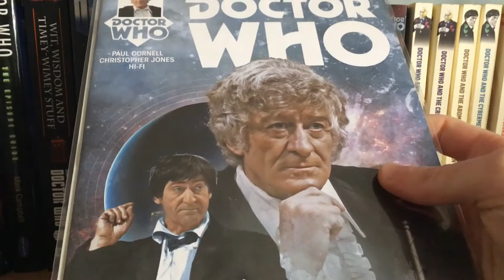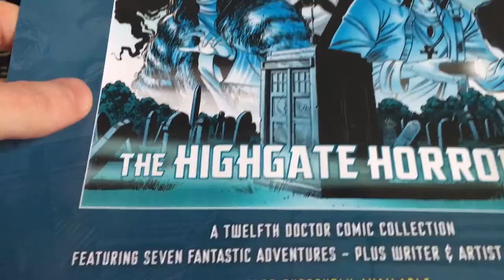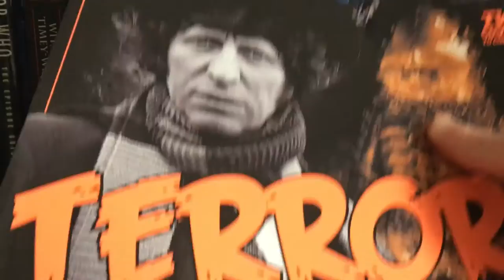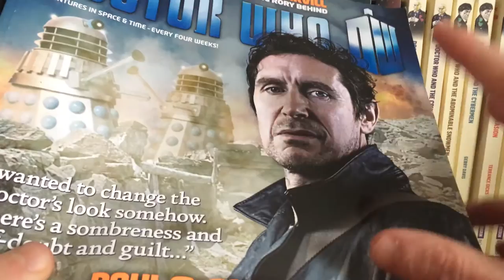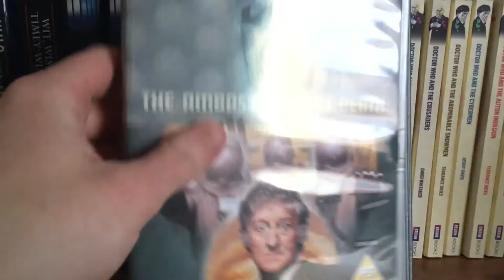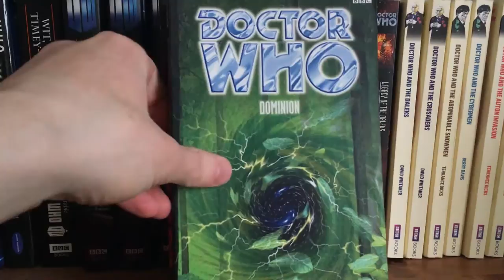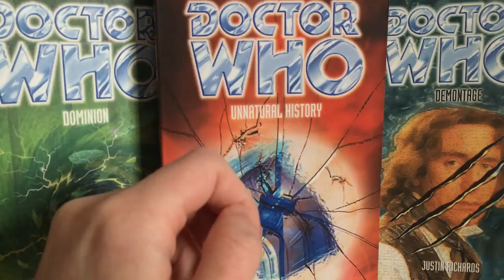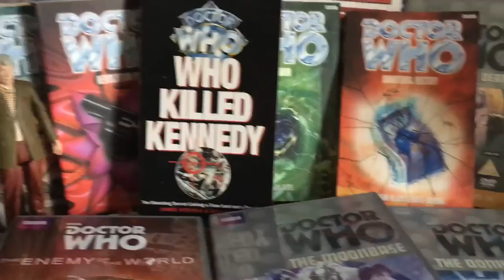Doctor Who Collection Update #17: Rare Virgin Book, BBC EDA Books x4, DVDs & More!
Back again with another update, this time featuring some BBC Eighth Doctor books, my first Virgin book (one that happens to be reasonably hard to find), lots of DVDs, a figure and DWMs! Along with the monthly Titan comic book!